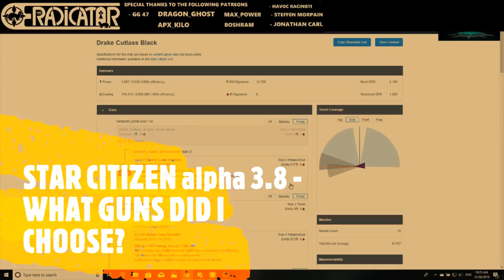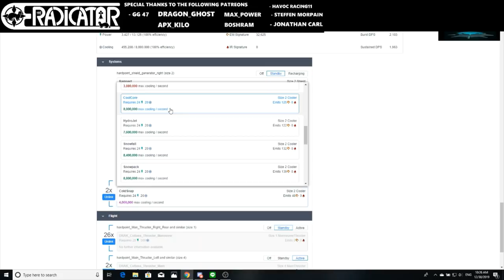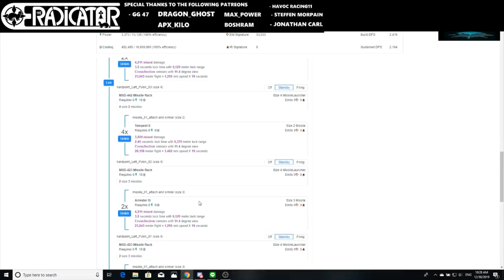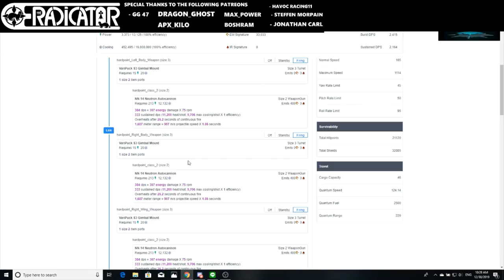STAR CITIZEN 3.8 - WHY I CHOSE THE NN14 NEUTRON AUTOCANONS